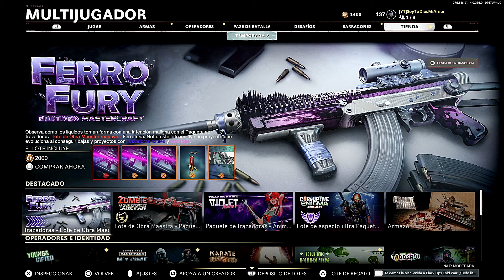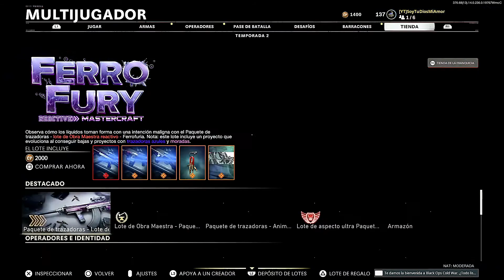LOTE DE OBRA MAESTRA FERROFURIA *FERRO FURY REACTIVE MASTERCRAFT* COLD WAR & WARZONE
Observa cómo los líquidos toman forma con una intención maligna con el Paquete de trazadoras - lote de Obra Maestra reactivo - Ferrofuria. Nota: este lote incluye un proyecto que evoluciona al conseguir bajas y proyectos con trazadoras azules y moradas.

Contenido del lote:

• FERROFLUIDO (FUSIL DE ASALTO KILO - Estilo de Vargo 52)
• VISCOSIMUERTE (AMETRALLADORA LIGERA BRAVO - ESTILO DE RPD)
• METAL LÍQUIDO (SUBFUSIL HOTEL - ESTILO DE PPSh-41)
• IMÁN DE BALAS (AMULETO)
• MAGNETISMO CRANEAL (TARJETA DE VISITA)
• FERRO-CHARLIE (CALCOMANÍA)
• CON PICOS (RETÍCULA)
• MANIPULACIÓN (GESTO)

Usa el mejor código del mundo "SOYTUDIOS" en la tienda de Fortnite, te lo agradezco muchísimo cabrón❤.

Únete a mi escuadrón de notificaciones, haz clic en la 🔔.

✔ PSN: SoyTuDiosMiAmor
✔ Id Activision: SoyTuDiosMiAmor#2569489
✔ Epic: SoyTuDiosMiAmor